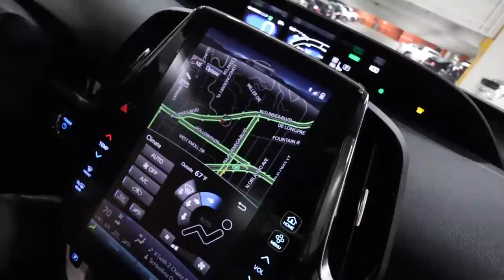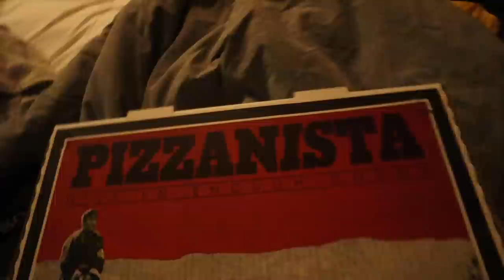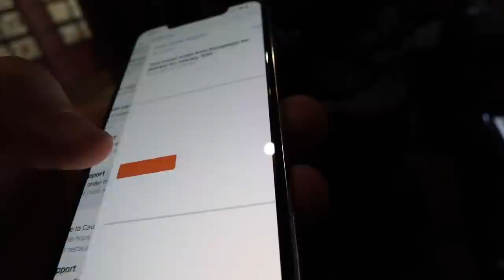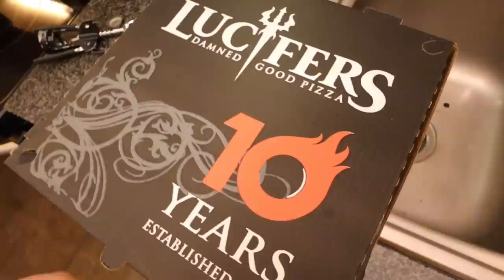Escape from L.A (w/ Pizza) + StockX Tokyo Winter Box O Blessings!!!